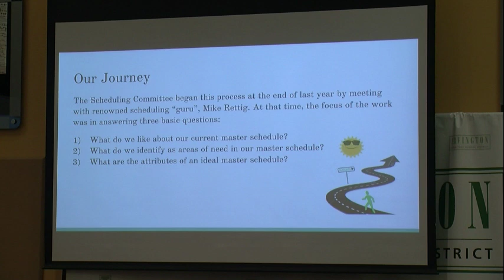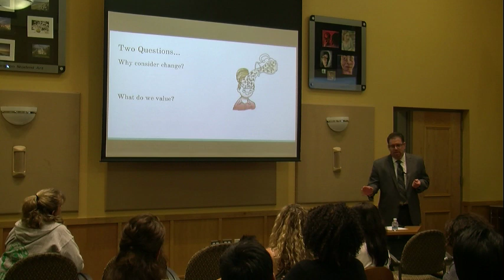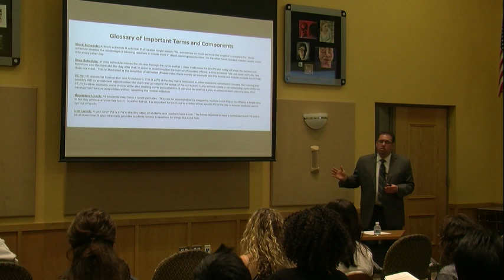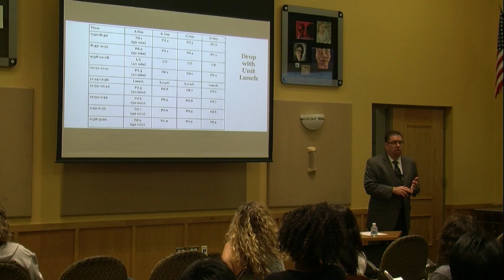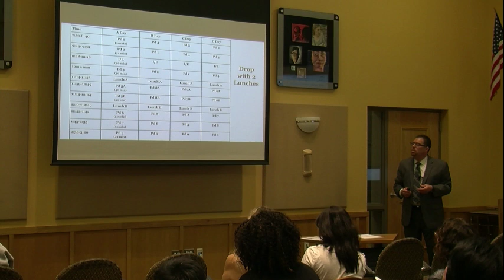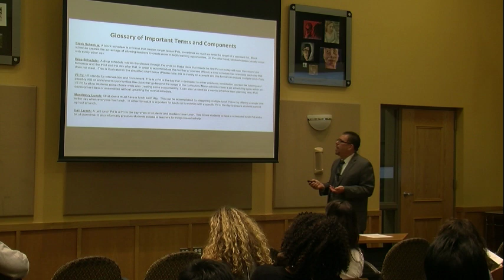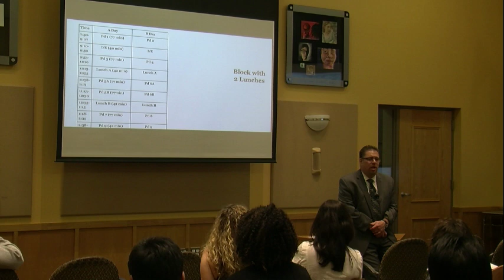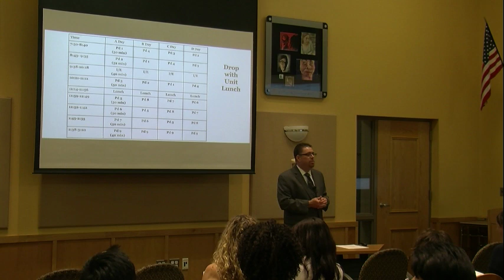Irvington IHS Presentation 9/11/2017